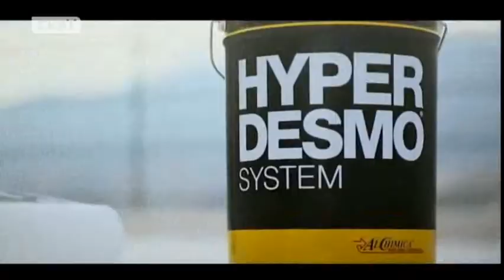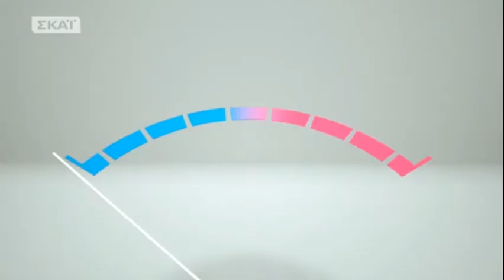Τόσκας: Πολύ καλύτερη η κατάσταση στις πόλεις στο θέμα της ασφάλειας